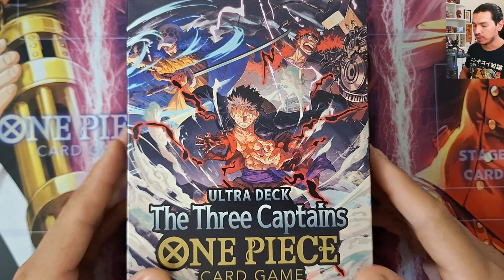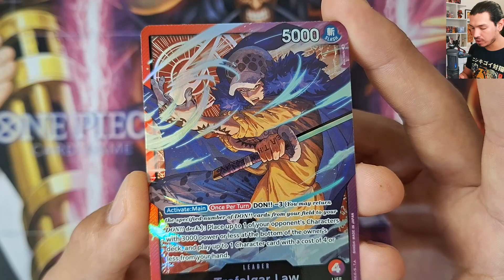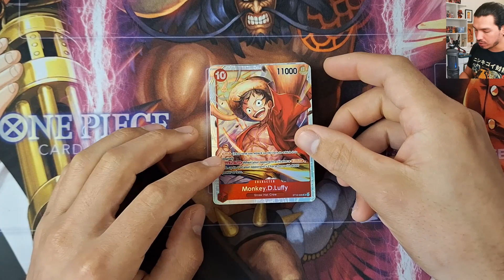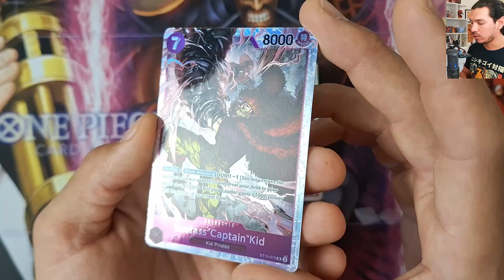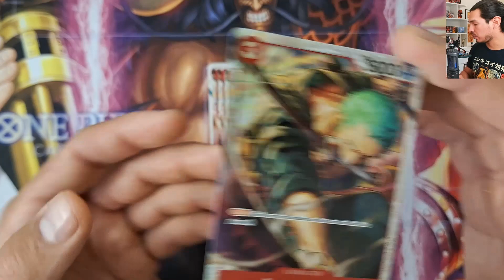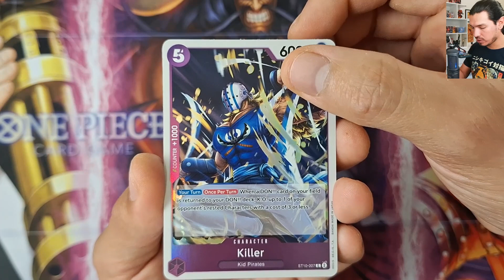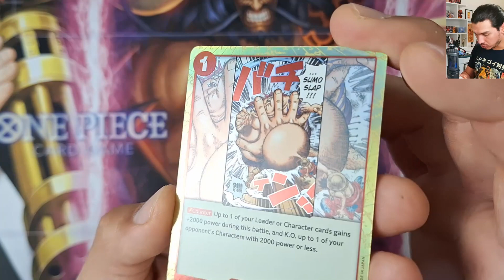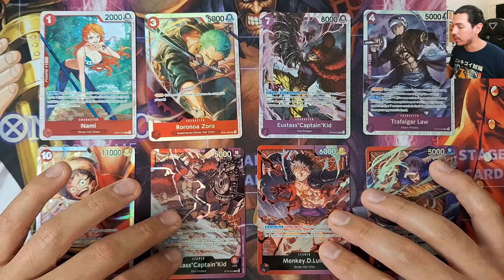ULTRA DECK - I TRE CAPITANI - UN MAZZO DA AVERE A TUTTI I COSTI! ONE PIECE CARD GAME - UNBOXING ST10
Diamo un occhiata alle carte dello strarter deck numero 10, L'ultra deck dei tre capitani. Monkey D. Luffy, Trafalgar Law ed Eustass Capitan Kid saranno i 3 leader dell'ultra deck e oltre alle classiche carte sr troveremo anche due carte ristampate provenienti dal primo set "Romance Down"
Le carte avranno una texture ed una cura nei dettagli mai vista prima d'ora negli starter deck di One Piece!

Entrate nel mio gruppo Telegram!